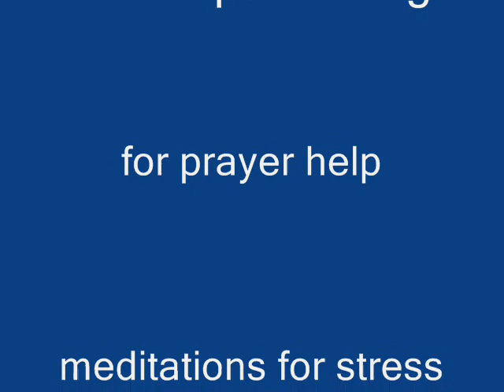How to Know God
Some hints about how to know God from the author of Becoming a Friend of God. Hint: you can't study your way to God, and you won't find God in thinking.